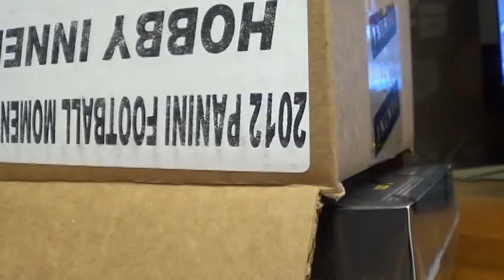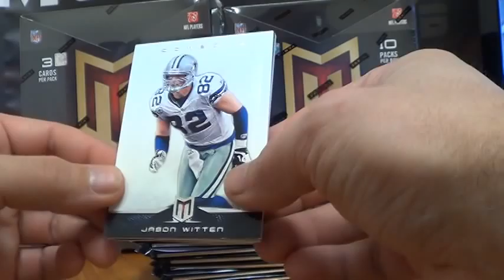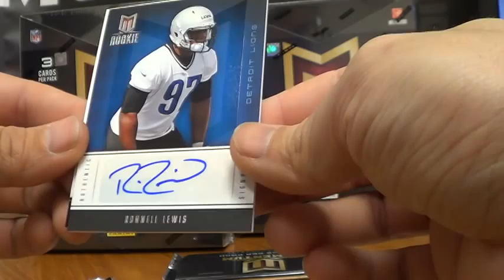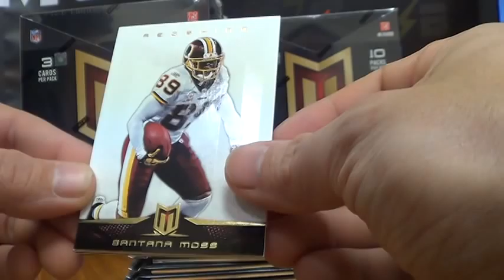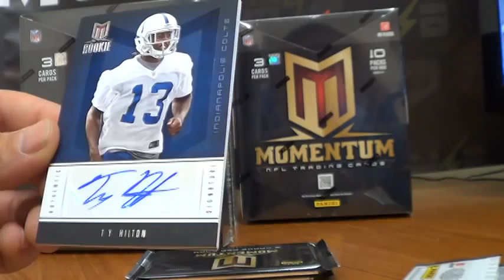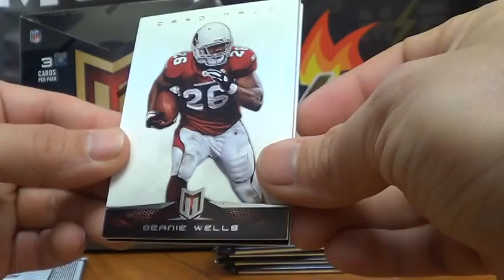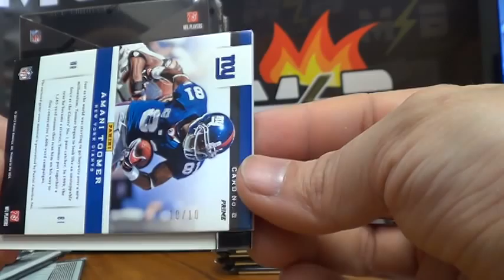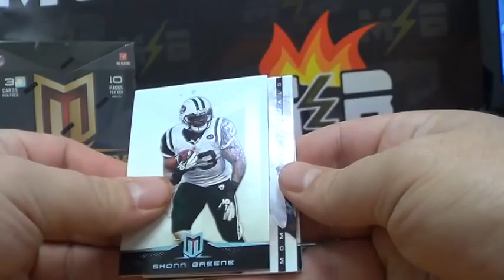Momentum 5 Box Case 1/11 Random pt 1